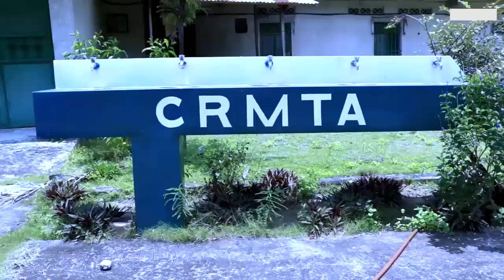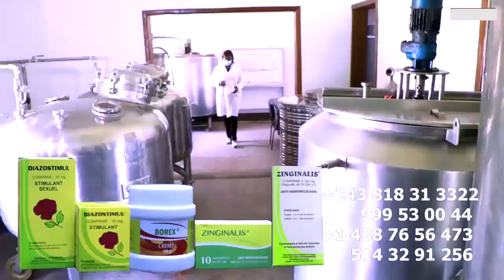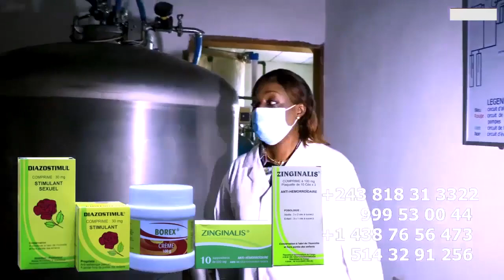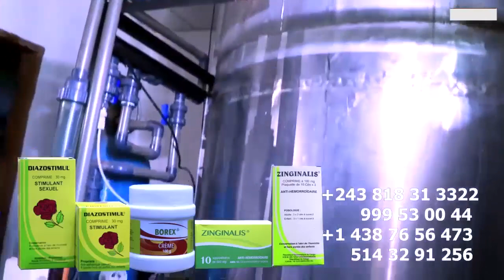BET AWARD, Triste FALLY IPUPA Asala Bino Nini Boyoka Makambu Ba Congolais Ba Sali Yé + BRIGADE,DADJU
BET AWARD  Triste FALLY IPUPA Asala Bino Nini Boyoka Makambu Ba Congolais Ba Sali Yé + Branchement BRIGADE SARBATY  Et DADJU